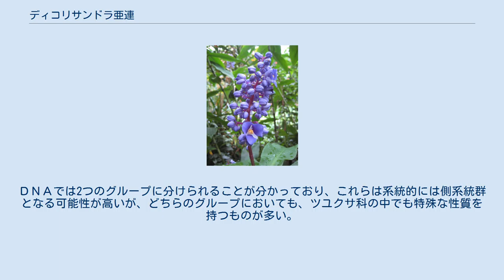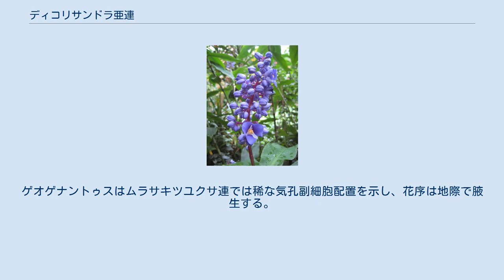ディコリサンドラ亜連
ディコリサンドラ亜連（Dichorisandrinae）は、単子葉植物ツユクサ科ツユクサ連に属する亜連で、５属約60種を含む。
全種が中南米に産し、日本の植物園ではディコリサンドラ、コクリオステマ、シデラシスが見られ、ゲオゲナントゥスが観葉植物として栽培される。
 形態的な多様性が高く、染色体基本数 X=19を除いて全体に共通する特徴は知られていない。
ＤＮＡでは2つのグループに分けられることが分かっており、これらは系統的には側系統群となる可能性が高いが、どちらのグループにおいても、ツユクサ科の中でも特殊な性質を持つものが多い。
 ディコリサンドラとシデラシスではつる性や仮種皮が見られ、特にディコリサンドラでは雄しべの葯が細長く、先端から花粉を放出する。
コクリオステマとプラウマニアントゥスでは、花弁が2枚ある側の雄しべ3本だけが成熟する。
 コクリオステマは着生植物で、左右の雄しべの花糸部分が覆い状に広がって螺旋形の葯を包み込んだプラグ型の構造になり、２つの突起先端の孔から花粉を放出する。
プラウマニアントゥスは、熱帯雨林の林床を這う植物で、花の多くは閉鎖花になる。
ゲオゲナントゥスはムラサキツユクサ連では稀な気孔副細胞配置を示し、花序は地際で腋生する。
 プラウマニアントゥスはFaden (1998) の時点では記載されておらず、2004年に新属新種として記載された。